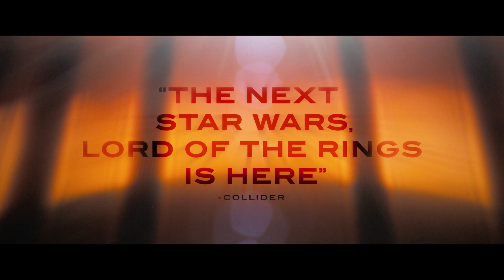DUNE – FINAL TRAILER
Oscar nominee Denis Villeneuve (“Arrival,” “Blade Runner 2049”) directs Warner Bros. Pictures and Legendary Pictures’ “Dune,” the big-screen adaptation of Frank Herbert’s seminal bestseller of the same name. A mythic and emotionally charged hero’s journey, “Dune” tells the story of Paul Atreides, a brilliant and gifted young man born into a great destiny beyond his understanding, who must travel to the most dangerous planet in the universe to ensure the future of his family and his people. As malevolent forces explode into conflict over the planet’s exclusive supply of the most precious resource in existence—a commodity capable of unlocking humanity’s greatest potential—only those who can conquer their fear will survive.
The film stars Oscar nominee Timothée Chalamet (“Call Me by Your Name,” “Little Women”), Rebecca Ferguson (“Stephen King’s Doctor Sleep,” “Mission: Impossible – Fallout”), Oscar Isaac (the “Star Wars” franchise) Oscar nominee Josh Brolin (“Milk,” “Avengers: Infinity War”), Stellan Skarsgård (HBO’s “Chernobyl,” “Avengers: Age of Ultron”), Dave Bautista (the “Guardians of the Galaxy” films, “Avengers: Endgame”), Stephen McKinley Henderson (“Fences,” “Lady Bird”), Zendaya (“Spider-Man: Homecoming,” HBO’s “Euphoria”), David Dastmalchian (“Blade Runner 2049,” “The Dark Knight”), Chang Chen (“Mr. Long,” “Crouching Tiger, Hidden Dragon”), Sharon Duncan-Brewster (“Rogue One: A Star Wars Story,” Netflix’s “Sex Education”), with Oscar nominee Charlotte Rampling (“45 Years,” “Assassin’s Creed”), with Jason Momoa (“Aquaman,” HBO’s “Game of Thrones”), and Oscar winner Javier Bardem (“No Country for Old Men,” “Skyfall”).
Villeneuve directed “Dune” from a screenplay he co-wrote with Jon Spaihts and Eric Roth based on the novel of the same name written by Frank Herbert. Villeneuve also produced the film with Mary Parent, Cale Boyter and Joe Caracciolo, Jr. The executive producers are Tanya Lapointe, Joshua Grode, Herbert W. Gains, Jon Spaihts, Thomas Tull, Brian Herbert, Byron Merritt and Kim Herbert.
Behind the scenes, Villeneuve reteamed with two-time Oscar-nominated production designer Patrice Vermette (“Arrival,” “Sicario,” “The Young Victoria”), two-time Oscar-nominated editor Joe Walker (“Blade Runner 2049,” “Arrival,” “12 Years a Slave”), two-time Oscar-winning visual effects supervisor Paul Lambert (“First Man,” “Blade Runner 2049”), and Oscar-winning special effects supervisor Gerd Nefzer (“Blade Runner 2049”). He also collaborated for the first time with Oscar-nominated director of photography Greig Fraser (“Lion,” “Zero Dark Thirty,” “Rogue One: A Star Wars Story”); three-time Oscar-nominated costume designer Jacqueline West (“The Revenant,” “The Curious Case of Benjamin Button,” “Quills”) and co-costume designer Bob Morgan; and stunt coordinator Tom Struthers (“The Dark Knight” trilogy, “Inception”). Oscar-winning and multiple Oscar-nominated composer Hans Zimmer (“Blade Runner 2049,” “Inception,” “Gladiator,” “The Lion King”) is creating the score.
“Dune” was filmed on location in Hungary and Jordan. The film is in cinemas now, from Warner Bros. Pictures and Legendary.